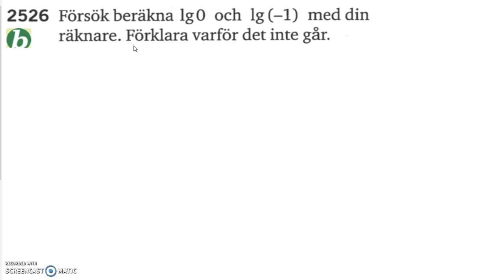Matematik 5000 Ma 2b Kapitel 2 Ekvationen 10^x = b och logaritmer 2526